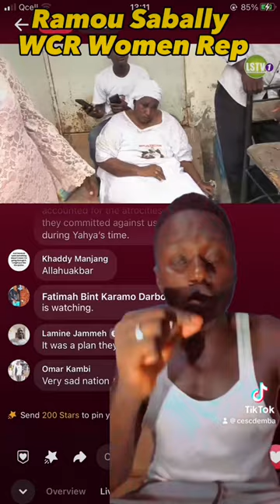That’s the Lady by Ramou Sabally BRIKAMA area council Women Representative